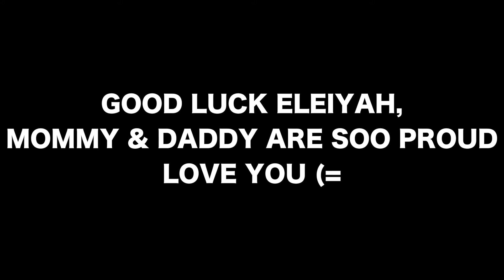First day of kindergarten !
My daughter was born on April 4th, 2011. Since then I can say that she has made me into a better person, and gave me so much joy in life throughout the years. She changed my life! This is a short movie of her first day of kindergarten, I hope you enjoy!